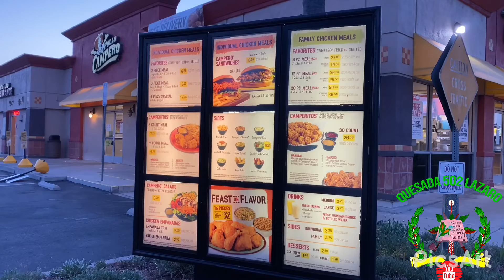🛑🛑 pagarías esta cantidad por el pollo campero 🛑🛑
El pollo campero si es caro en Estados Unidos